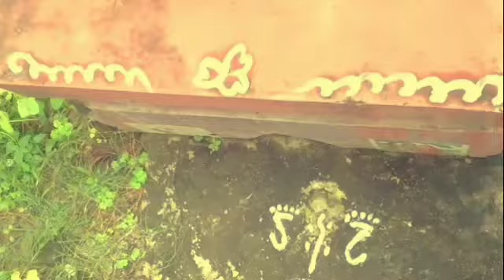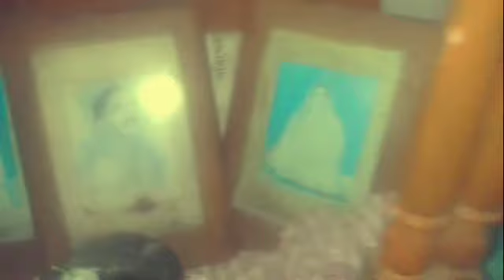সকলকে কোজাগরী লক্ষ্মীপূজো প্রীতি ও শুভেচ্ছা ❤️